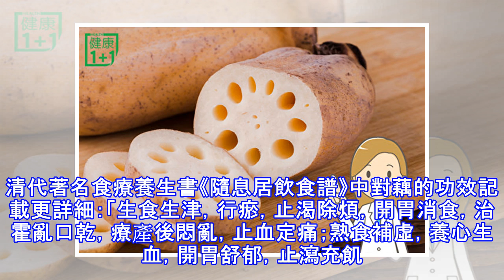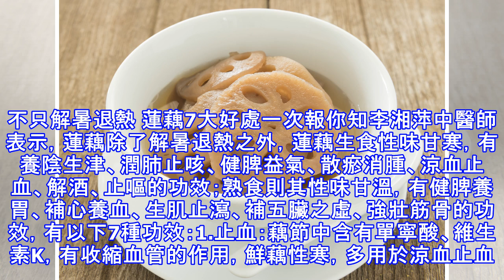太神奇了！吃【靈根】蓮藕消暑？意想不到蓮藕7大好處！！